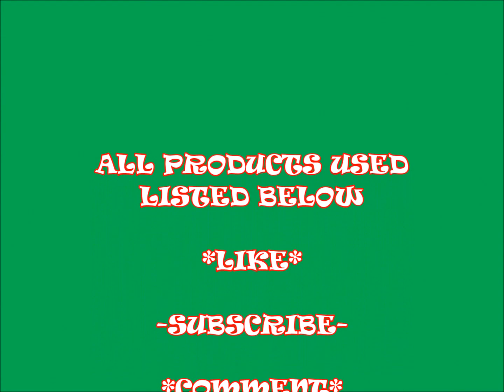DIY | Peppermint Swirl Holiday Mani Tutorial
Ho Hoo Hoooooooooo!

Here's A Simple Peppermint Mani Using Pueen Cosmetics Nail Vinyl's Such A Minty Thing Going On Here LoL

In This Mani I Used:
*-Pueen Cosmetics Vinyl Nail Stencils

*-Pure Ice Superstar! (White), Looks Like Rains (Green Silver Glitter), Top Coat

*-NYC Ruby Slippers (Red Glitter)

*-Rhinestones From Ebay Seller -top-nail & Striping Tape

Comment Your Thoughts & Questions, I'd Love To Hear From You!💬💬

Also Check Me Out On Instagram For More Great Things!❥❥

T00DLES!❥❥